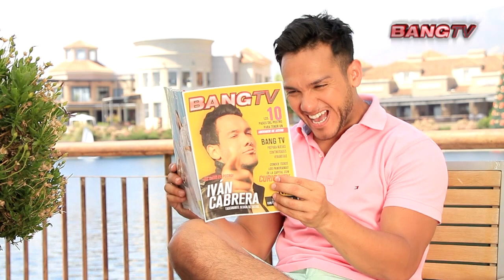Iván: Verano 2015 en Bang TV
Iván Cabrera está en Bang TV. No te lo pierdas este verano en Curiocity.